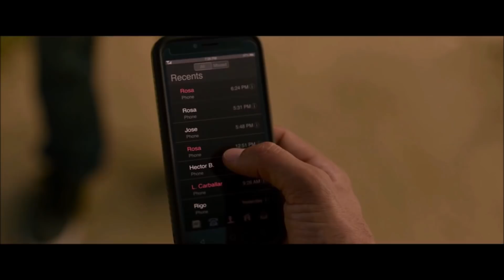The Marksman Movie Explain In Hindi | The Marksman 2021 Ending Explained | Liam Neeson | Memory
123movies the marksman 2021
below zero movie download in hindi
cast of the marksman 2021
film the marksman
geostorm hindi 1080p
Jacob Perez
jacob perez the marksman
Juan Pablo Raba
kate (2021 hindi dubbed)
Katheryn Winnick
Liam Neeson
liam neeson movies 2020
liam neeson the marksman
marksman meaning in english
marksman meaning in hindi
marksman summary
meaning of marksman
mobile ka itihas in hindi
movie explained in hindi
movie the marksman 2021
scenes from the marksman
t c ka matalab hindi me
Teresa Ruiz
the american marksman
the best marksman rifle in modern warfare
the best marksman rifle in warzone
the lord marksman and vanadis
the lord marksman and vanadis season 2
The Marksman
the marksman (2005 full movie in hindi)
the marksman (2021 cast)
the marksman (2021 release date)
the marksman (2021)
the marksman (2021) full movie 123movies
the marksman (2021) full movie free
the marksman (2021) full movie online free
The Marksman 2021
the marksman 2021 amazon prime
The Marksman 2021 Ending explained
The Marksman 2021 ending explained in hindi
The Marksman 2021 Explain In Hindi
The Marksman 2021 Explained In Hindi
the marksman 2021 full movie
The Marksman 2021 movie explained in hindi
the marksman 2021 streaming
the marksman 2021 trailer
the marksman 2021 where to watch
the marksman cast
The Marksman ending
The Marksman ending explained
The Marksman ending explained in hindi
The Marksman Explain In Hindi
the marksman explained
The Marksman Explained In Hindi
the marksman full movie
The Marksman full movie in hindi
The Marksman Hindi Review
the marksman hindi trailer
the marksman imdb
The Marksman movie
The Marksman movie download
The Marksman movie ending
The Marksman movie ending explained in hindi
The Marksman movie explained
The Marksman movie explained in hindi
The Marksman movie in hindi
the marksman netflix
the marksman review
the marksman rotten tomatoes
the marksman streaming
the marksman streaming 2021
The Marksman trailer
the nordic marksman
the woman in the window dual audio download
watch the marksman (2021 online free 123movies)
watch the marksman 2021 online free
watch the marksman online in hindi
where to watch the marksman (2021)
who are the marksman in ml
xtreme full movie download in hindi
xtreme movie download in hindi 480p
xtreme movie hindi dubbed download